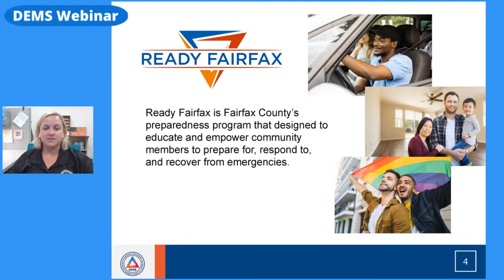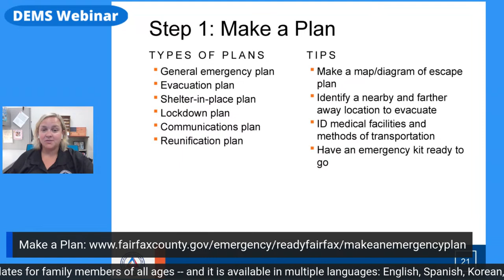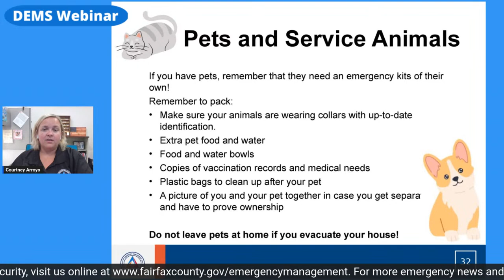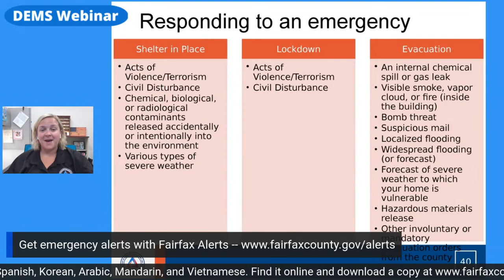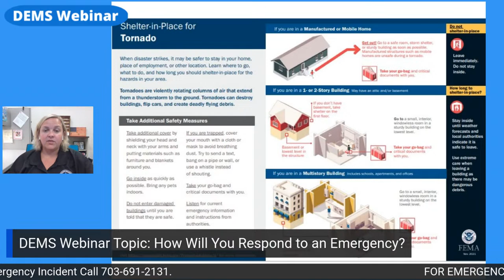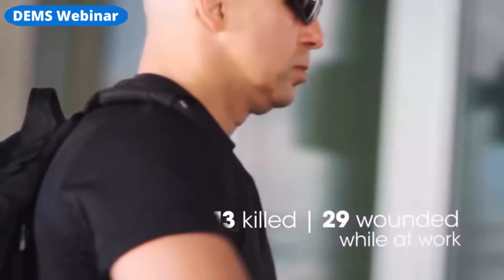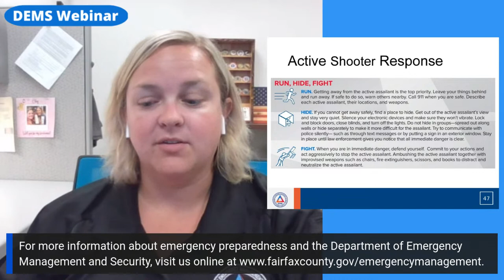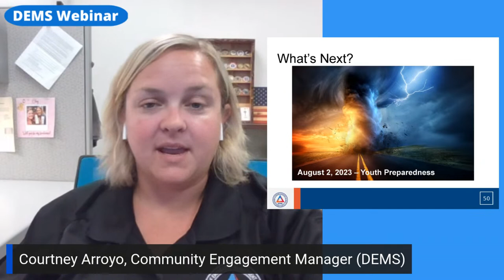Evacuate, Shelter-in-Place or Lockdown? DEMS Monthly Webinar (July)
Join our Department of Emergency Management and Security (DEMS) on Wednesday, July 5, 2023, at 7 p.m. to learn how to respond to an emergency. Will you evacuate (local or out of area), shelter-in-place, or lockdown?